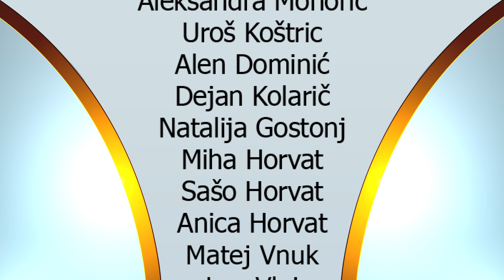Dogodki, 31. 1. 2024, podnapisi